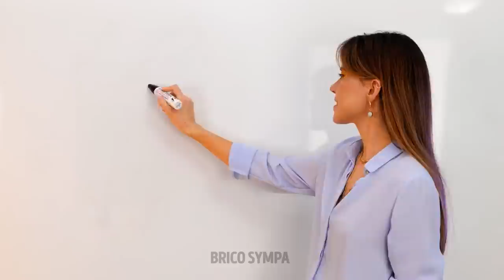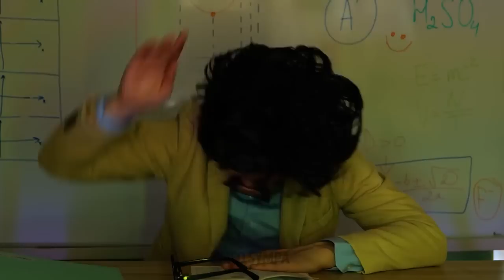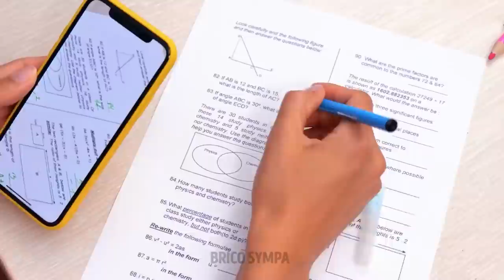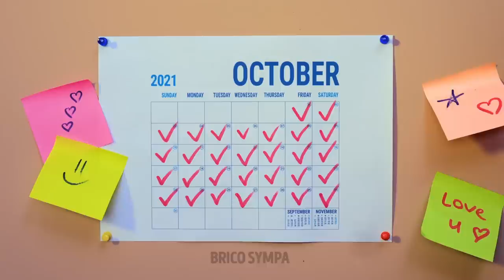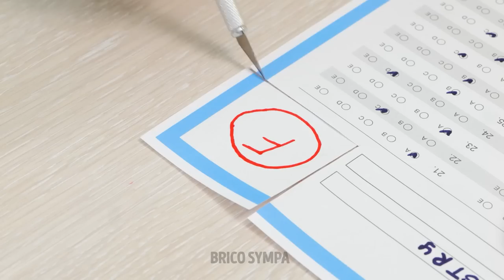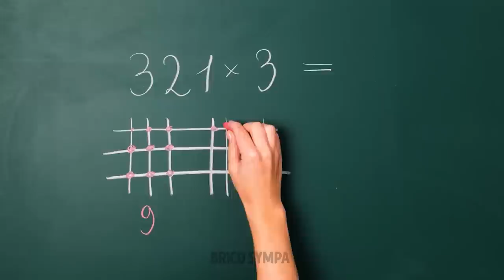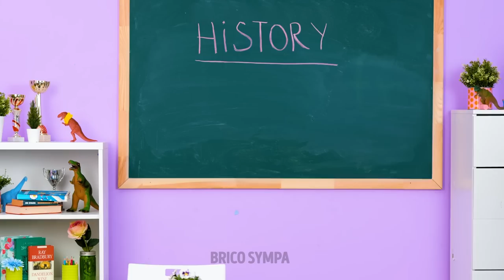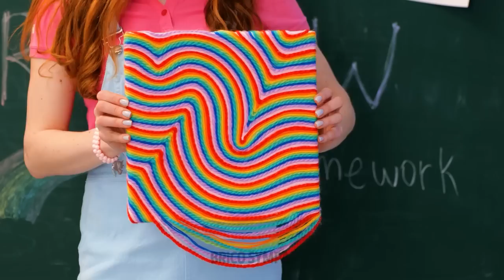Trucs et astuces pour l'école 🤩 Trucs et astuces pour les élèves intelligents par 5-Minute Crafts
🔍 Vous avez besoin d'un moyen créatif d'organiser votre matériel d'étude ? Découvrez l'ultime configuration de station d'étude DIY qui fera de vos séances d'étude un jeu d'enfant ! Des organisateurs de bureau colorés aux solutions de rangement astucieuses, vous aurez tout à portée de main. 🖇️✏️ 🎒 Ton sac à dos est un véritable chaos ? Prépare-toi à des astuces d'organisation de sac à dos qui transformeront ta vie scolaire. Apprends à faire ton sac comme un pro, à ranger tes fournitures et à ne plus jamais perdre la trace de tes essentiels. 🎒🌈 📌 Besoin de motivation pour étudier ? Découvrez des conseils et astuces inspirants pour rester motivé tout au long de l'année scolaire. De la définition d'objectifs à la récompense, vous trouverez la motivation nécessaire pour conquérir tous les défis académiques qui se présenteront à vous. 💪🌟 TIMESTAMPS : 00:02 - Étonnant cahier de bricolage 00:55 - Astuces géniales pour l'école 01:15 - Conseils sympas pour le dessin 01:25 - Astuces géniales pour l'école et le bureau